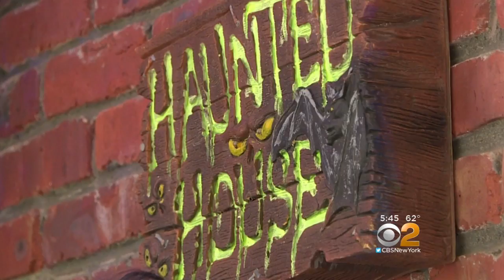Staten Island Brothers Build Spooky Haunted House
They say it's a family tradition that spans decades. CBS2's Jenna DeAngelis reports.